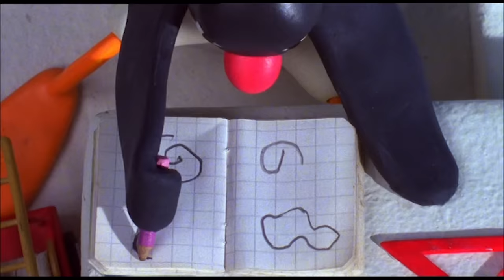Pingu and the Rubber Band Plane 🐧 | Pingu - Official Channel | Cartoons For Kids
For a school project, Pingu builds a rubber band plane! But, it doesn't go the way he planned 😬